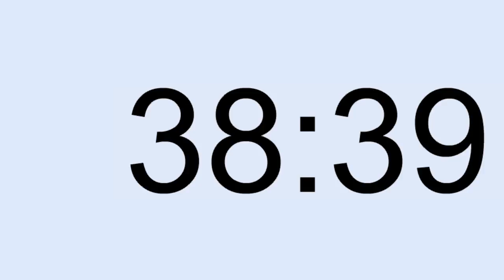1 hour timer in 1 Minute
It's something like ... timeception
And if you think that it's just an ordinary 1min timer, take a look at the third digit and notice the 5 to 0 countdown